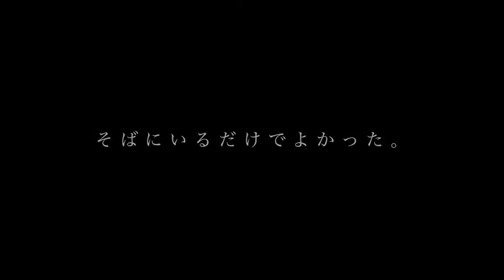映画『あなたがここにいてほしい』予告編／2022年７月22日（金）公開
『あなたがここにいてほしい』
2022年７月22日（金）よりシネマート新宿・心斎橋ほか全国順次公開

2021年、中国のバレンタインデーにあたる 5 月 20 日に公開されるや否や、週間チャート 2 位、興行収入 65 億円を突破するなど、同時公開の恋愛映画を圧倒し大ヒットとなった純度 100 ％のラブストーリー

タイトル：あなたがここにいてほしい （原題：我要我们在一起 /英吾題名：Love Will Tears Us Apart）
 原作：リ―・ハイボー（李海波）《與我十年長跑的女友明天要嫁人了 》（十年間一緒にいた彼女は。明日他人の嫁に行く）
出演：チュー・チューシアオ(屈楚蕭),チャン・ジンイー(張婧儀)
監督：シャー・モー（沙漠）
プロデューサー：チェン・クォフー (陳国冨)
制作：CKF PICTURES（工夫影業）
主題歌：カレン・モク（莫文蔚） 「empty world」 (這世界那麼多人)
2021/中国映画/中国語/シネマスコープ/DCP/105分
提供：リスキット/コミックリズ/チームジョイ　配給：リスキット